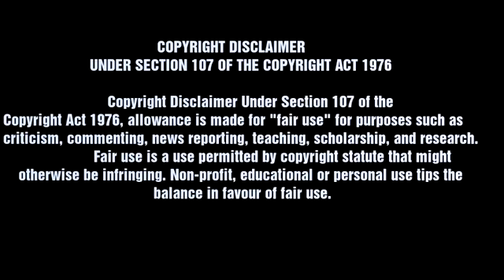I recorded a short discourse with a Utility Man About 5G(GMS onair)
Elder Ahyathan